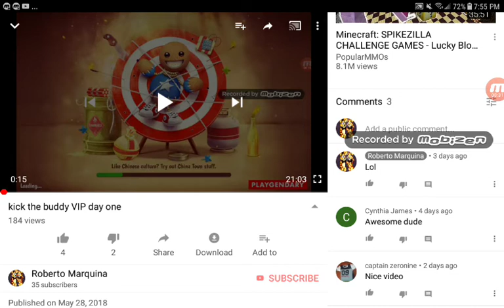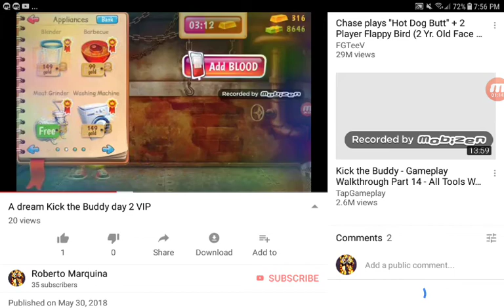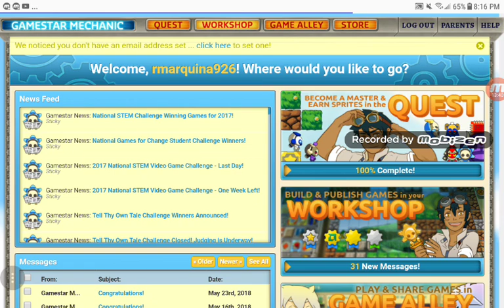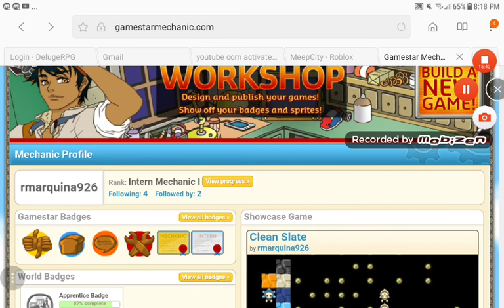😫 oh my God we hit 100 views😫 kick the day 3 no VIP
Kick the Buddy day 4 live streaming at 4pm hope you got to see you there